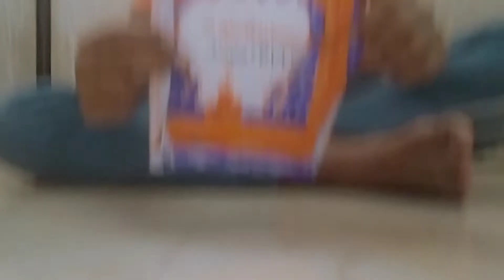🎂Happy Birthday UVVV🎂 From another member